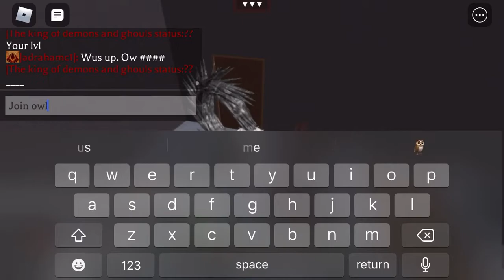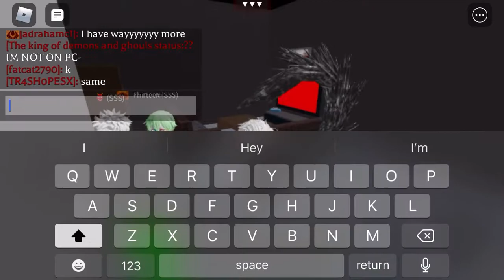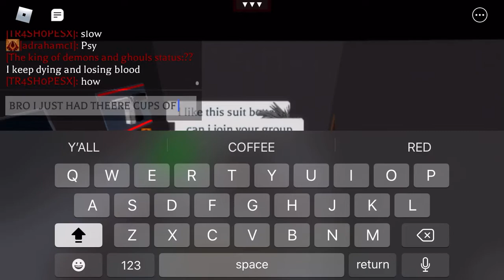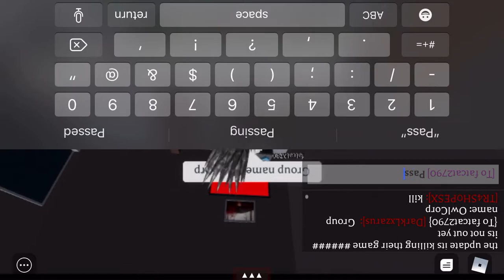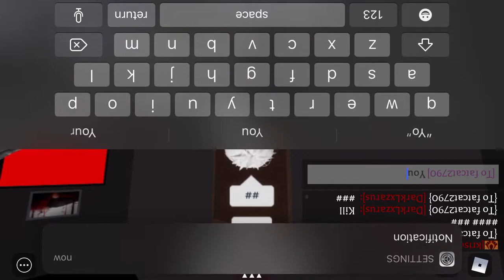Umbrella Corp Leader vs Reulle1 (OLD)